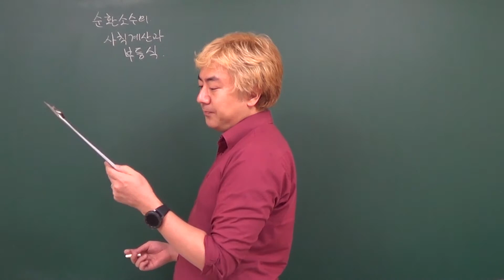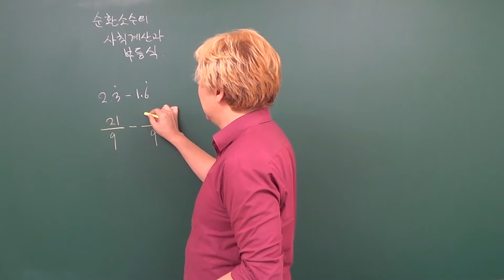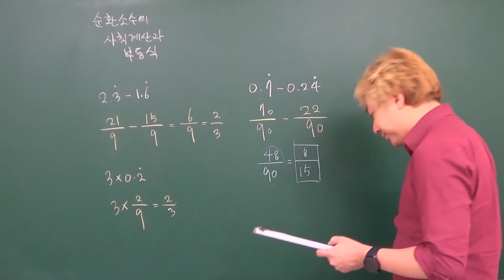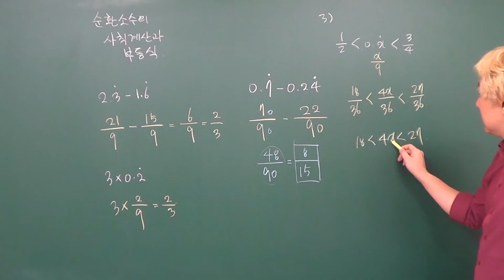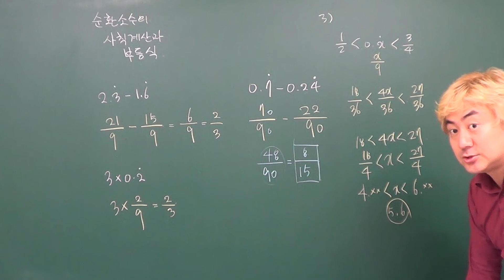2 1 12 순환소수의 사칙계산과 부등식